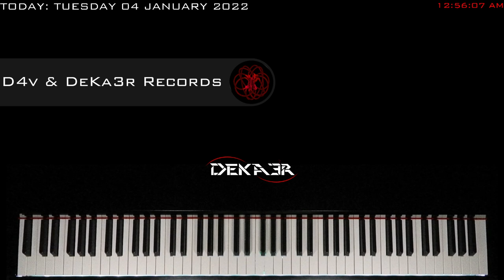🔴 IRL 🎹 EJERCICIOS para PIANO - FA sostenido Mayor - ESCALAS DOBLES en SEXTAS - 1095